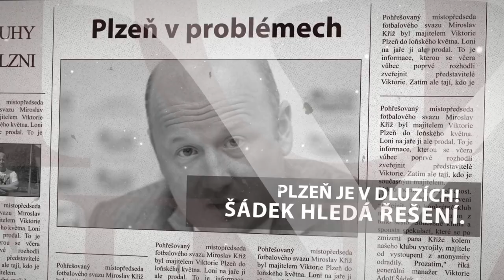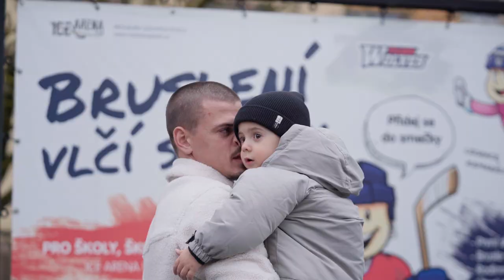Zázrak ze západu - FC Viktoria Plzeň - oficiální trailer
Oficiální trailer k dokumentární sérii Zázrak ze západu o neuvěřitelném příběhu klubu FC Viktoria Plzeň